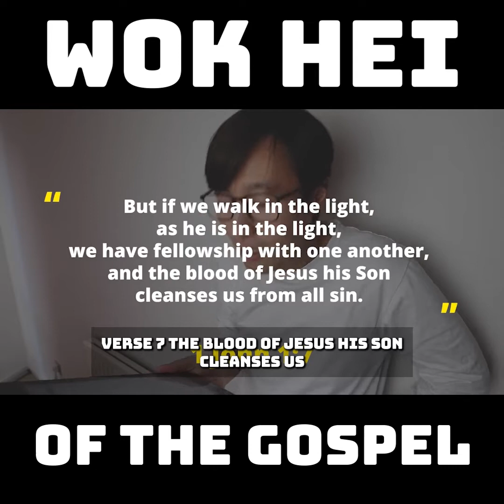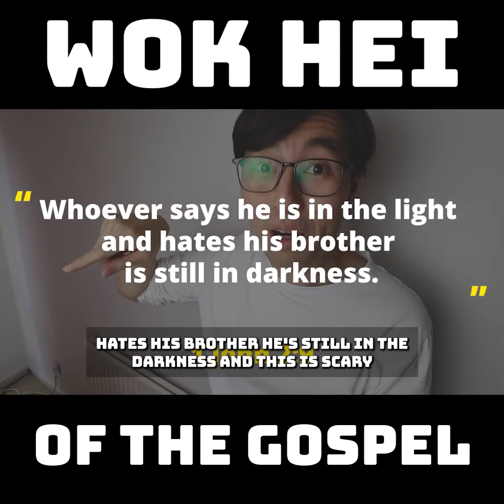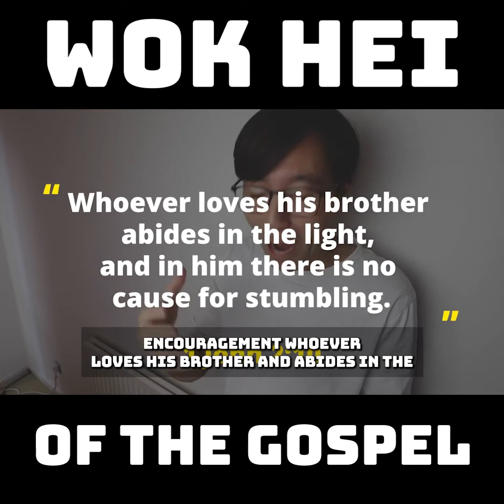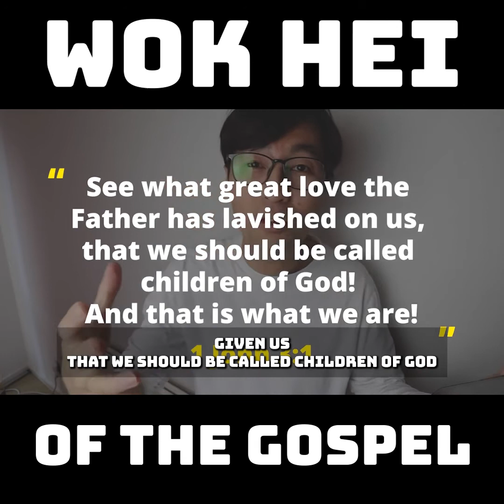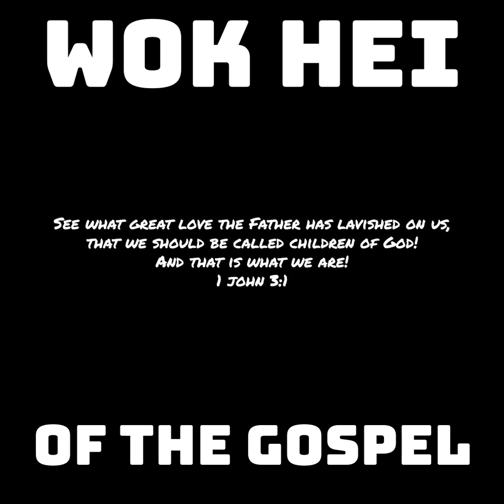WOK HEI of the GOSPEL (SUBTITLED)